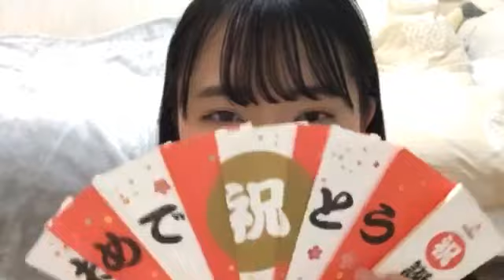今村 美月（STU48） 2020年04月14日18時01分35秒 SHOWROOM配信